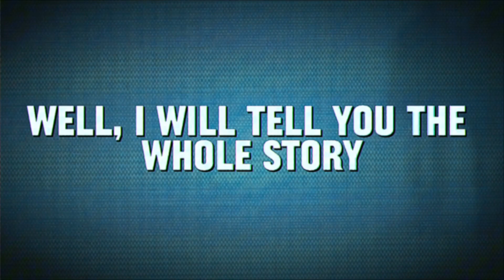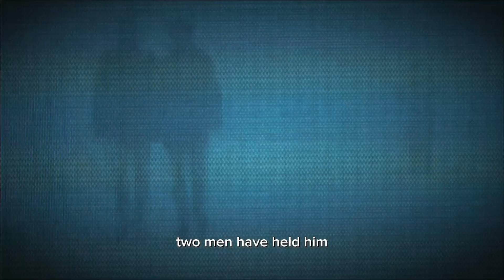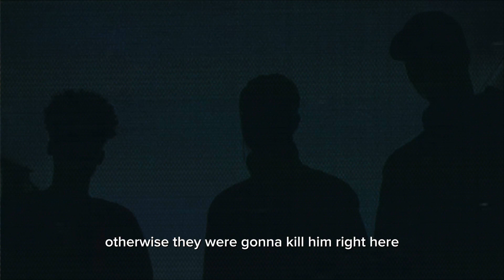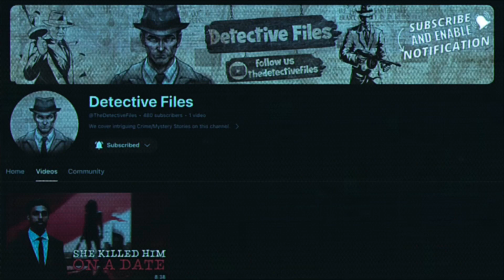The Pizza Delivery Man Who Robbed A Bank!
The Pizza Delivery Man Who Robbed A Bank (Crime Story)

This is story of a pizza delivery man who robbed $1 Million from a bank. The cops got involved and were shocked by what they found. I will tell you the whole story.
                                                                                                         ~Detective Files